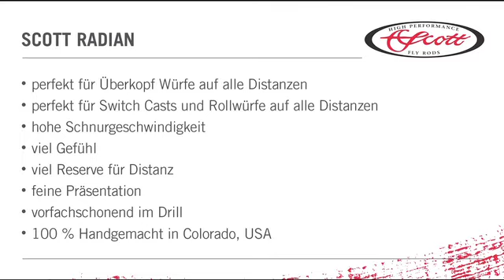Scott Radian Deutsch